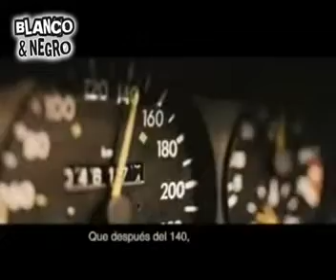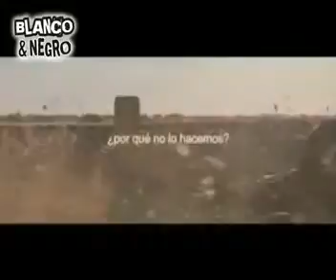Progr 36 4ª Blanco y Negro DGT España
Aviso Telecom: La llama que llama "que me picha el cardo" Agulla. Bacceti. DGT España. TBWA. Publicidad. FM 94.1 Continental Mar del Plata. Conducen: Jorge Luis Palumbo y Luis Broglia